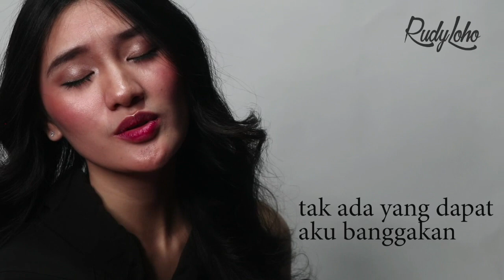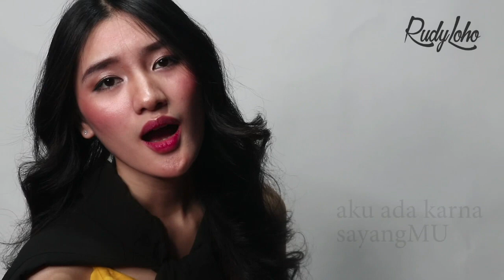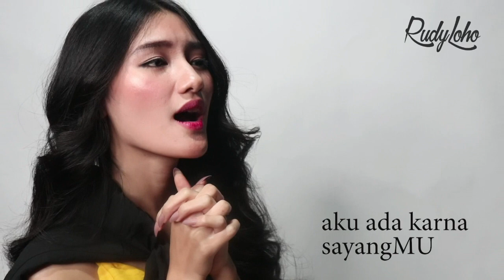Lagu Rohani - Dalam bahaya Tuhan menolongku - Lagu Rohani 2020 - Official Video Music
Di nyanyikan oleh:
Fannita Posumah
Rudy Loho